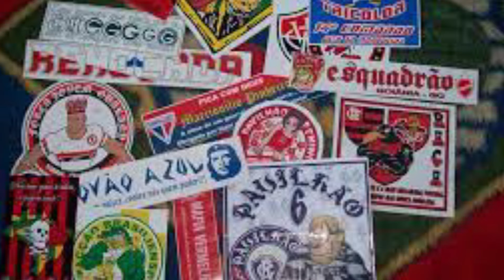VOCÊ SABIA QUE AS TORCIDAS ORGANIZADAS COMEÇARAM COM AS MULHERES?